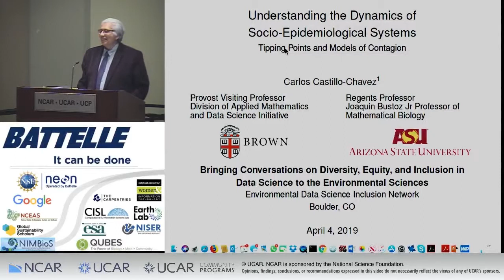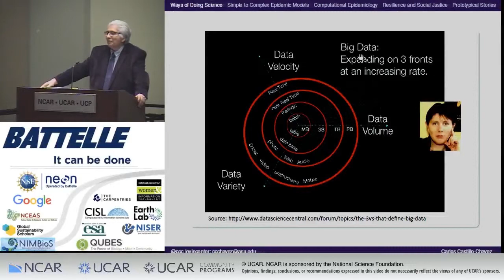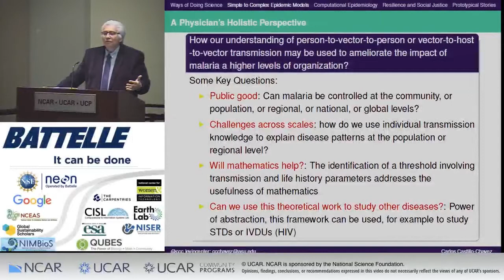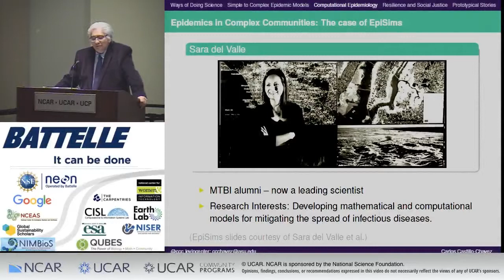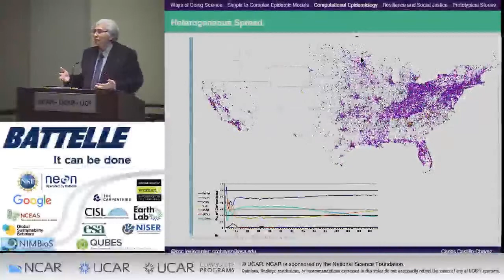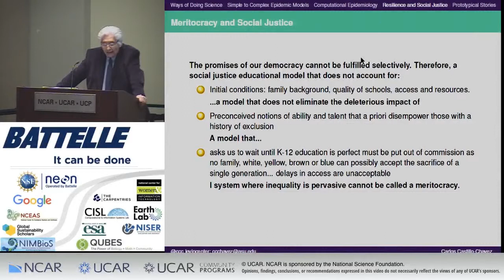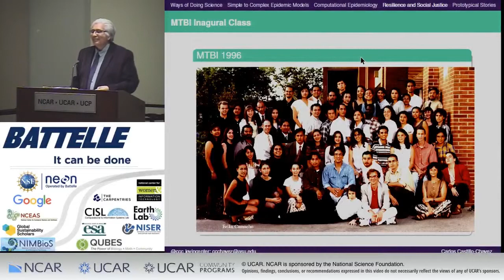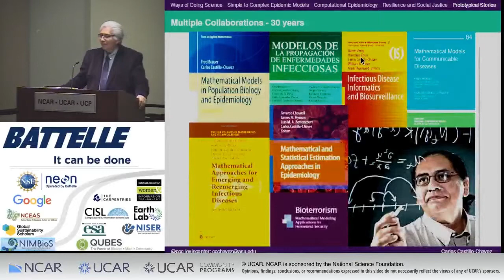Understanding the Dynamics of Socio-Epidemiological Systems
Carlos Castillo-Chavez
Presentation: Wednesday April 4, 2019 8:40 AM
Full Title: Understanding the Dynamics of Socio-Epidemiological Systems: Tipping Points and Models of Contagion

The spread of fads, scientific ideas and the growth and stability of communities can also be understood as contagions. In this talk, I would focus on contagion in all its glory, including its role on building communities of mentors and understanding the role that initial conditions should play in our definition of meritocracy.